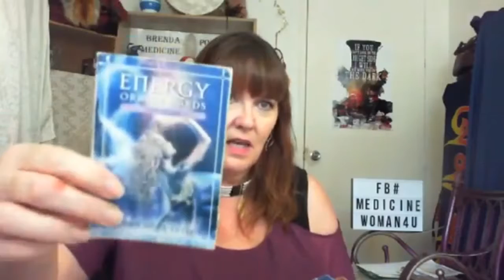Medicine Woman Solution - Long Readings part 1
Brenda Jean Power is a Medicine Woman who has been professionally helping other people evolve (hope) since 1996. She is a Psychic Medium Healer

How does this psychic medium get her information from?

She connects to the high-frequency bandwidth on the 7th plane. She receives information from the other side, Angels, loved ones, Masters, Souls, Your inner child, and even your future self. Even people that are still living, who are not even aware that they are consciousness and participating, will come to her and give information for the person to resolve the issues in their life. To see the connections and emotions that is attached and trapped. She even talks to animals.
The akashic records are shown to her. She can see the energy entanglement cords that travel to the point of creation. Each of them has a story to tell why your observing self chooses to not cope, handle, deal, manage, or pacify the OMG moments and stored them in the body consciousness.  She uses tools to resolve to evolve and heal instead of deal. She has eclectic tools to help a person awaken and evolve. She is a teacher and a student.